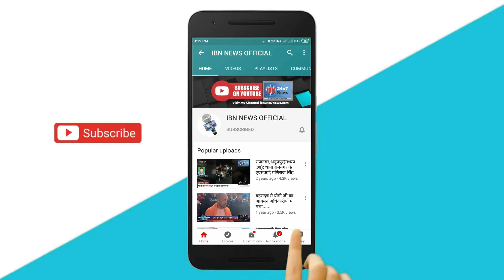Tejashwi Yadav ने जब किया BJP विधायकों को 'झूठ' उजागर करने पर सपोर्ट